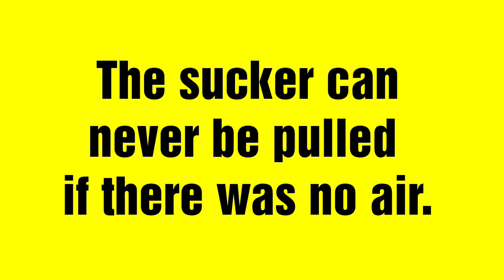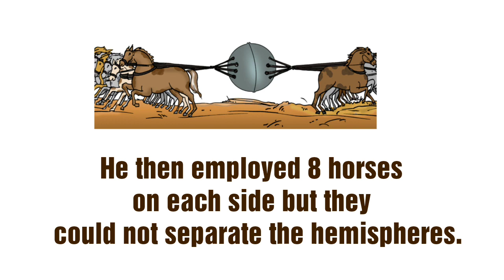Otto Von Guericke